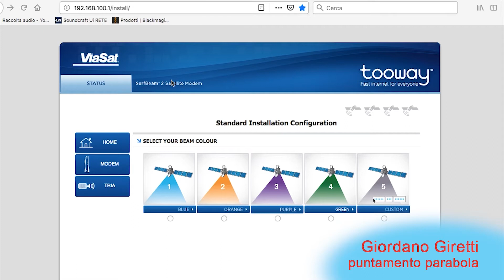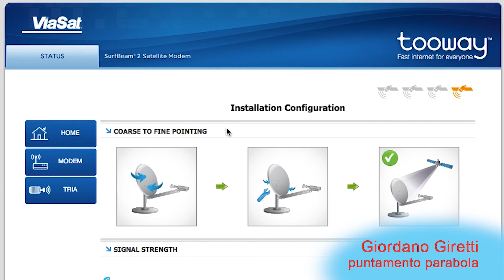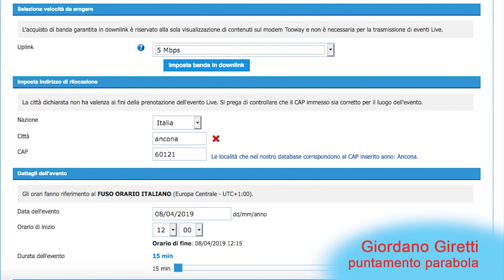autopuntamento parabola KA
autopuntamento parabola tooway, ip, router, puntamento manuale, puntamanto automatico.